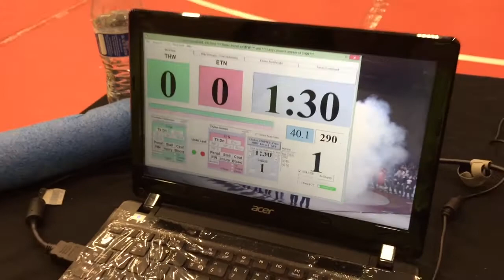40 lbs D1 OAC District Grimes vs Patterson Barn Burner